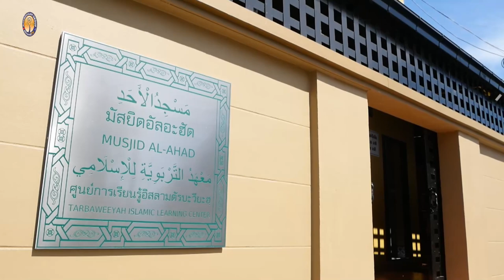AH 3215 อย่าเข้าใกล้ความชั่วต่างๆ โดย อาจารย์มัรฟู กลิ่นมาลัย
07.10.65 @ มัสยิดอัลอะฮัด ศูนย์การเรียนรู้อิสลามตัรบะวียะฮฺ
Tel & Line iD :
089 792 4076 (ดาวุด)
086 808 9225 (อับดุลการีม)
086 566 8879 (อนัส)
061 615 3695 (มุสตอฟา)